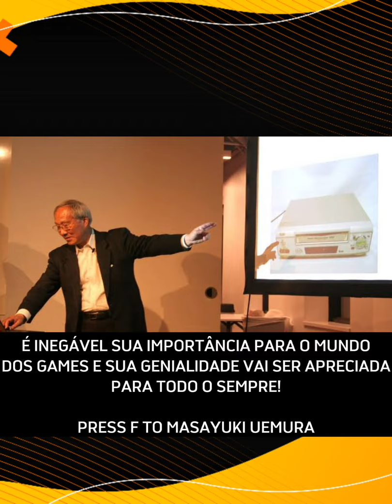R.I.P MASAYUKI UEMURA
Notícia triste para todos os que amam videogame.